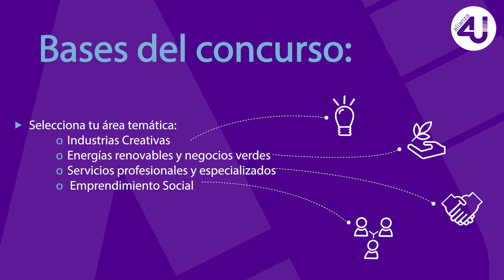Lanzamiento Concurso 4U Emprende - Universidad Icesi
No te pierdas el lanzamiento del Concurso 4U Emprende el próximo jueves 28 de enero.

Si eres estudiante de pregrado de la Universidad EAFIT, CESA, Icesi y Uninorte, esta es la oportunidad perfecta para demostrar tu espíritu emprendedor e innovador para solucionar problemas socioeconómicos y ambientales.